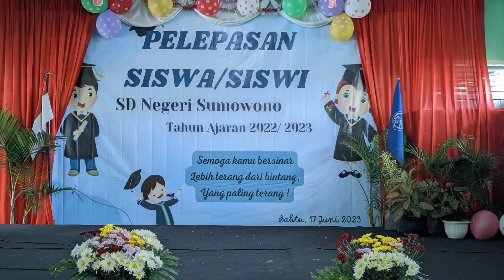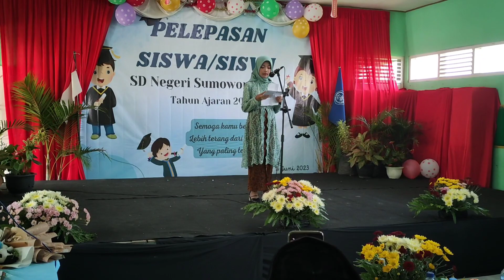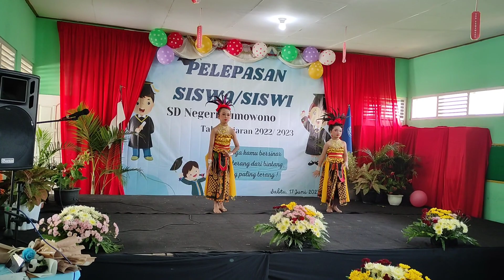PELEPASAN SISWA/SISWI KELAS 6 SDN SUMOWONO TAHUN 2023